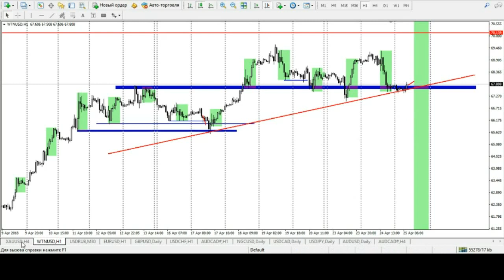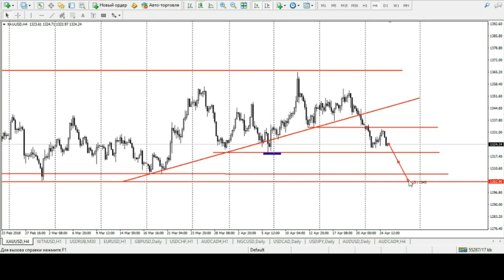Обзор рынка от Академии Трейдинга и Инвестиций с Андреем Гаценко 25.04.2018